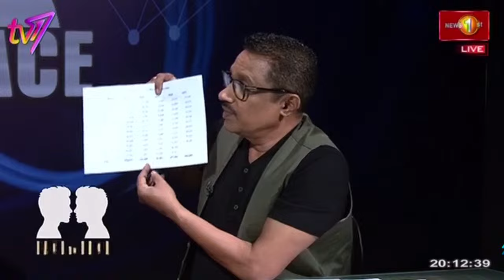Face to Face | From utilities to policy | Janaka Ratnayake | 20th December 2023